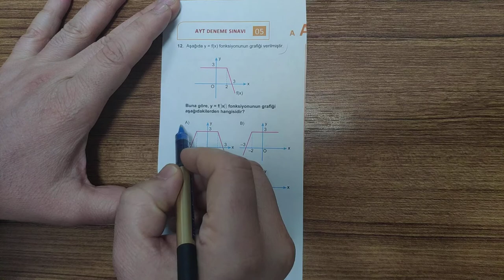SAFİR AYT CUMA MATEMATİK